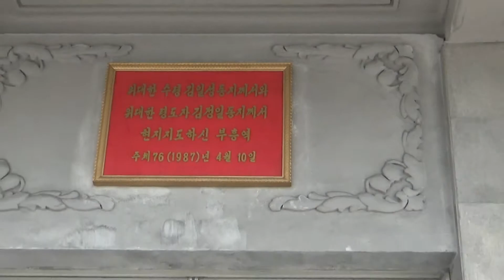Subway Puhung Station in Pyongyang DPRK 平壌 地下鉄 復興駅